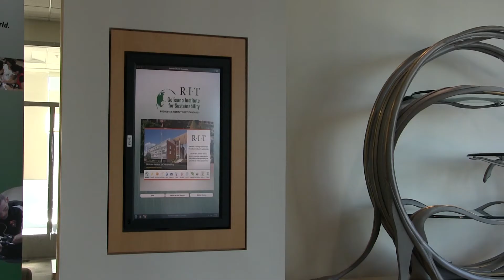Manufacturing Innovation at RIT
RIT’s roots are grounded in many great manufacturing companies. Today, those relationships continue as RIT supports modern and efficient manufacturing methods and innovation that helps manufacturers reinvent themselves in the digital age.